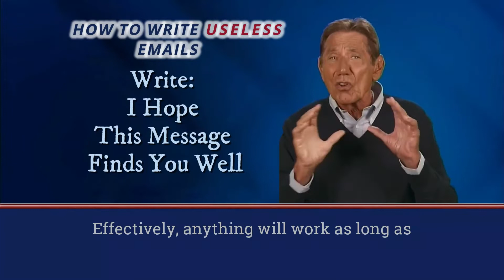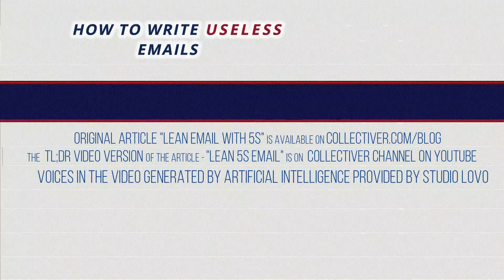How To Write Useless Emails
You may have watched my "Lean 5S Email" video - and have improved your email potential so much that now you need help to slow down.

Congratulations, we have a solution for that too!  By popular demand, we put together a 90-second video on how to dumb down your emails. Luckily, killing your efficiency takes much less effort than improving it.

If you have not done this yet, watch the more serious "Lean 5S Email" video and read the original article